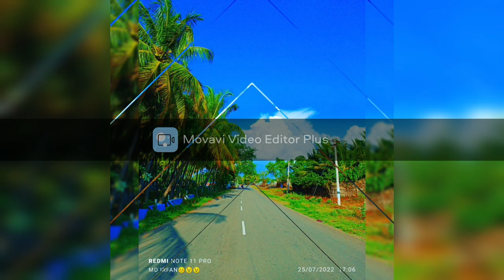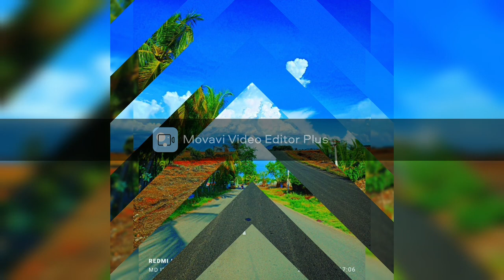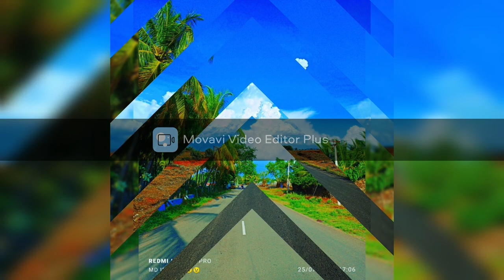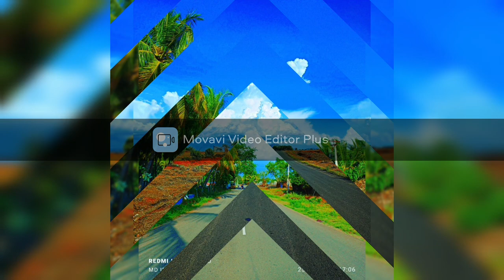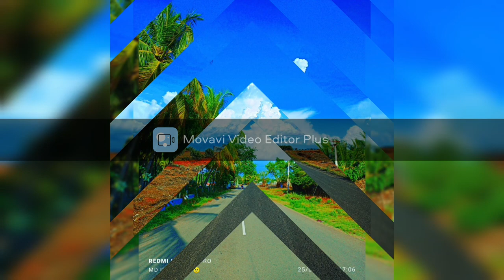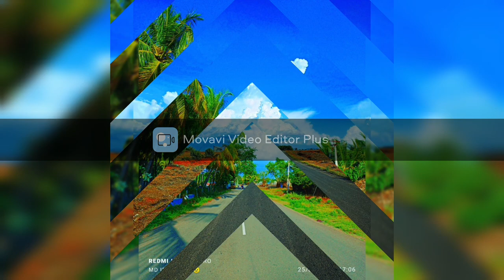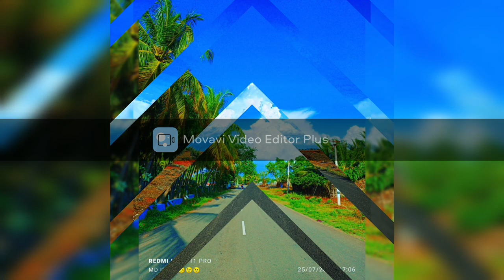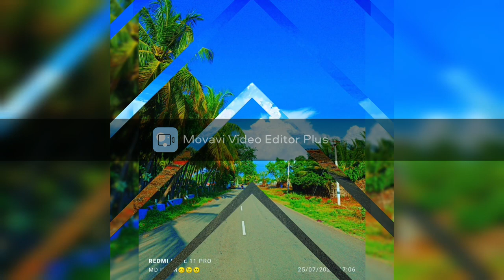Lofi Chilled Beats - Royalty Free and Copyright Free Music for Creators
Lofi Chilled Beats - Royalty Free and Copyright Free Music for Creators (October Edition)

I hope you enjoyed the music, if you did make sure to check out some of my other tracks!
All music on this channel is copyright free, DMCA free and royalty free. Read on to find out more...